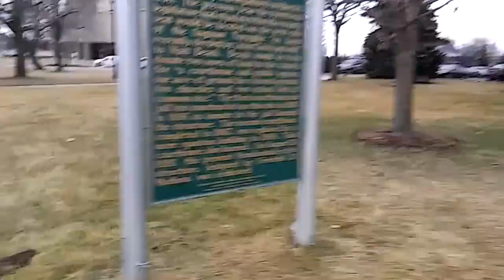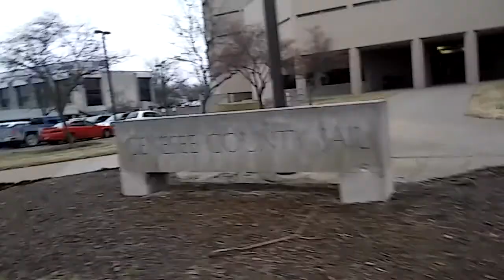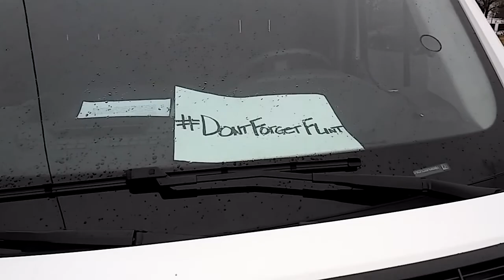Synder The Real Crook pt 2 from Flint 2-2-16